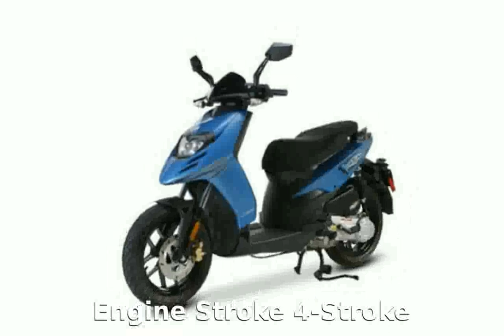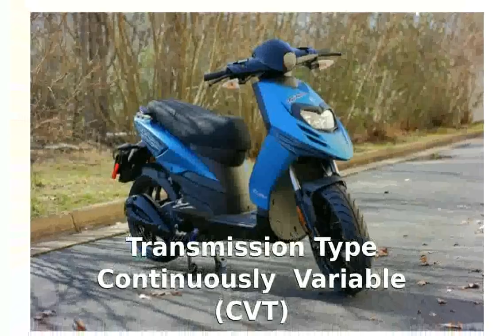2013 Piaggio Typhoon 50 Features, Info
Dealers : Piaggio Dealers

Warranty : 12

Cylinders 1

Cooling Air

Valves 4

Starter Electric

2013 piaggio typhoon 125
2013 piaggio typhoon 50